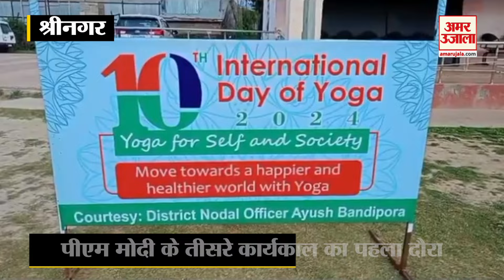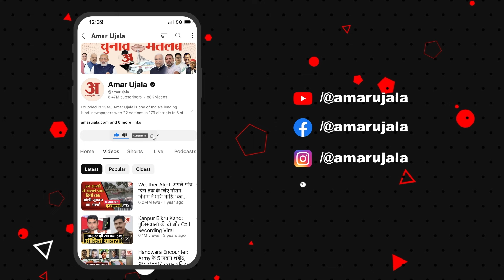Jammu News : PM Modi के Shrinagar दौरे से पहले घाटी के युवाओं ने कह दी ये बड़ी बात | Yoda Day 2024